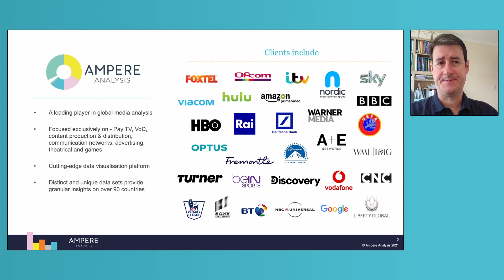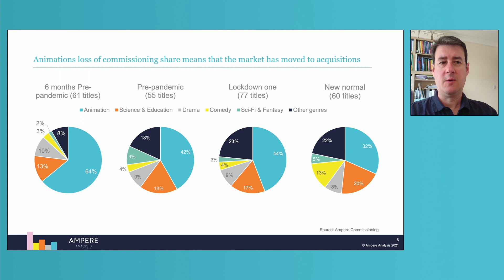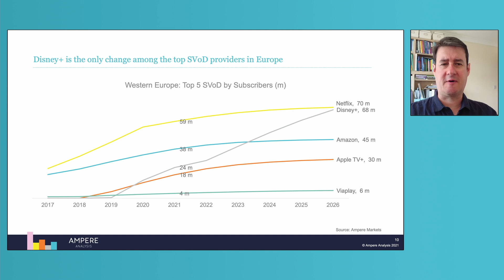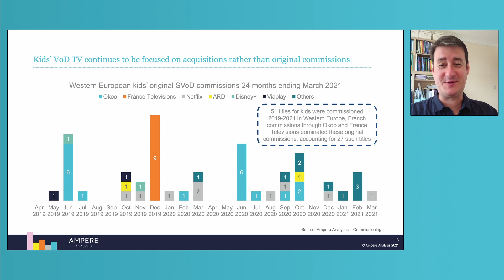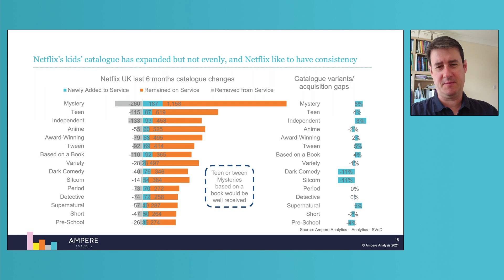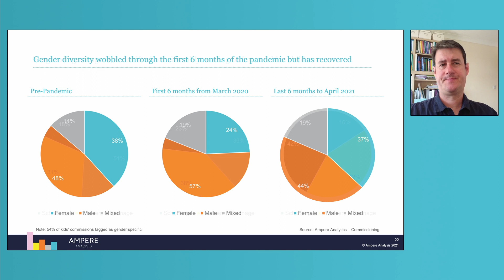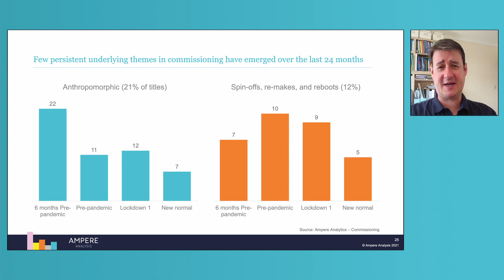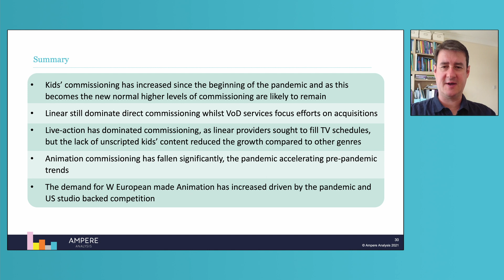Commissioned Content 2021: What's New? (Research - CMC 2021)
Ampere Analysis offer cutting edge insight into new and emergent themes in commissioned children’s content.

Thematic trends in kids’ content evolve and change, but as US studio-backed direct-to-consumer VoD services continue to proliferate children’s content has become a key battle ground. What are the pervasive recent themes in children’s content, and in particular of  recently commissioned and in-production content? Within these established and emergent SVoD catalogues, are there thematic gaps that can be filled by fast-moving independent producers, or even by the distribution of existing content? Can we identify these themes and allow producers and creators to get ahead of the curve?

Speaker: Richard Cooper
Assistant Producer: Vanessa Wheeler
Executive Producer: Vickie O'Malley